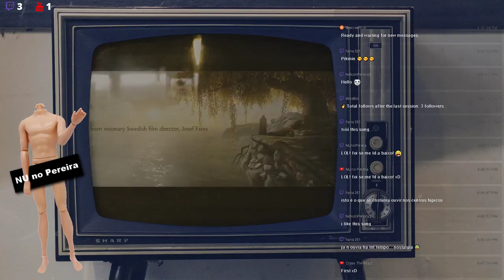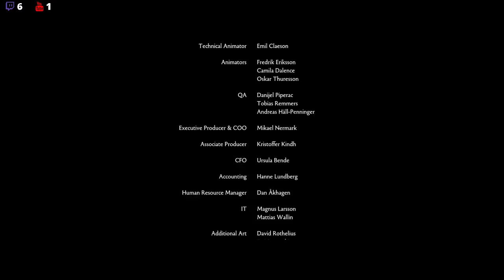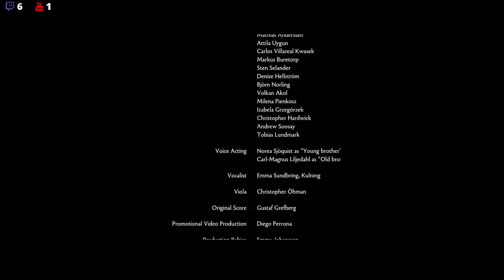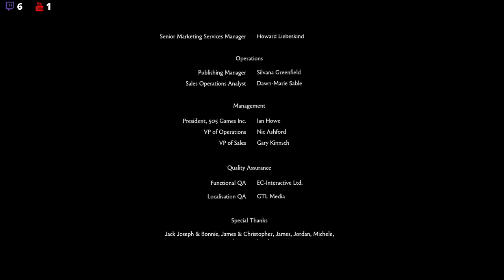NU no BROTHERS: A TALE OF TWO SONS! #1 (Bora lá maninho!)